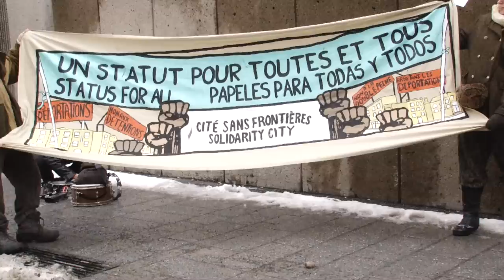3/3 Immigration en Harperland. C-31. Les Alter Citoyens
3 mars 2012. Les jeunes conservateurs du Canada ont choisi Montréal pour se rassembler. Nous étions présents à l'hôtel Delta pour les accueillir et nous en avons profité pour capter inquiétudes et revendications.
Voici notre topo sur le projet de loi C-31. Le projet de loi C-31 est à l'étape de la deuxième lecture à la Chambre des communes.
"Des groupes de défense des droits de l'homme et des réfugiés mettent le ministre de l'Immigration en garde: son projet de loi C-31 est immoral, illégal et inconstitutionnel et il sera contesté devant les tribunaux."